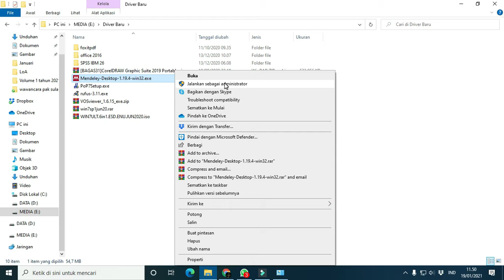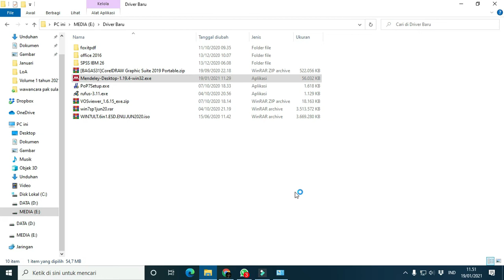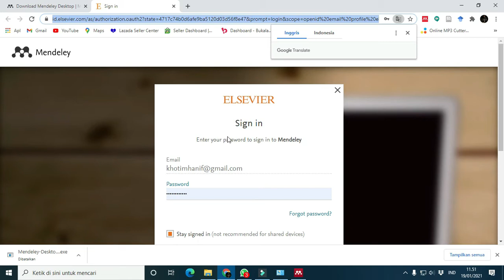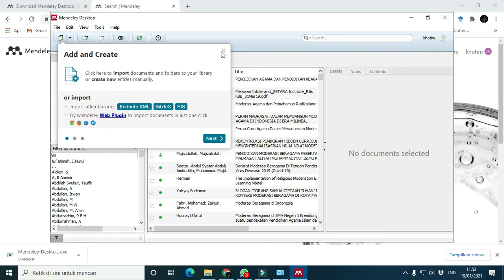[Tutorial] cara install mendeley Dekstop TERBARU 2021 (Mendeley PART I)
Mendeley merupakan aplikasi manajemen refrensi. Aplikasi ini sangat membantu kalian yang sedang bekerja keras menyelesaikan tugas akhir atau artikel ilmiah. Bagi kalian yang sibuk berkecimpung di dunia akademik, silakan install aplikasi ini.
aplikasi ini dapat di donload secara gratis di web MENDELEY.